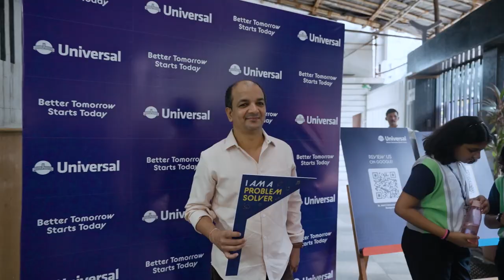Universal SkillFest 2023 - St. John's Universal High School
From DNA Extraction to captivating performances, every moment speaks of a BetterTomorrowStartsToday.

Experience the Magic at St John's Universal School!